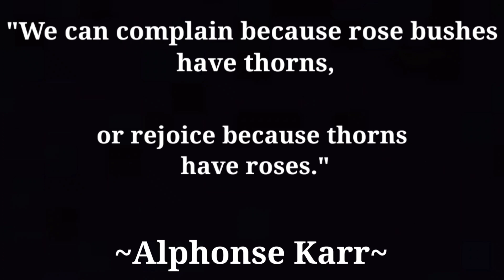Full Face Featuring New and Old Sephora Purchases|lelilivinglife💕💕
Hey Everybody! I pray you and your families are safe and 🙏Please join me for some much needed makeup therapy using old and new Sephora purchases!